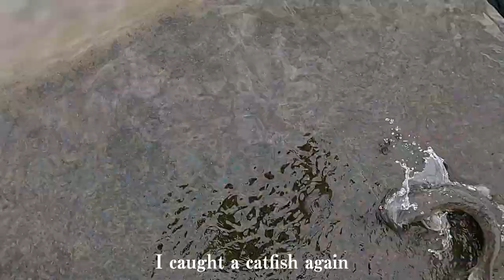Japanese fishing diary / Catfish by Metal Lure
This video is a Japanese fishing diary by amateur. If you have a time, please watching!